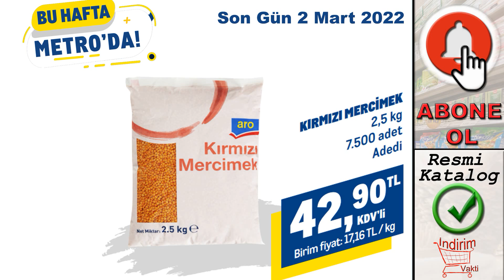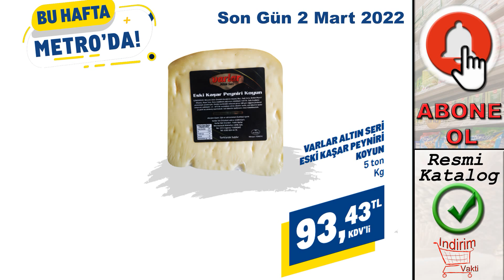HAFTALIK METRO MARKET İNDİRİMLERİ | METRO SON GÜN 2 MART 2022 | METRO TEMİZLİK GIDA & AKTÜEL ÜRÜNLER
Ödemiş Patates Kg
İçim Tereyağı 1 kg
Vernel Max Konsantre Yumuşatıcı Çeşitleri
Dijitsu Mikrodalga Fırın
Tahin Pekmez Set
Finish Quantum Bulaşık Makinesi Tableti
Akdeniz bölgesi Havuç kg
Hüner Ayçiçek Yağı 2 kg
ARo Osmancık Pirinç 2,5 kg
Mesnevi Çiftliği Beyaz Peynir
Ofçay Hazine Çay 500 g
Lava Izgara Tava 32 cm